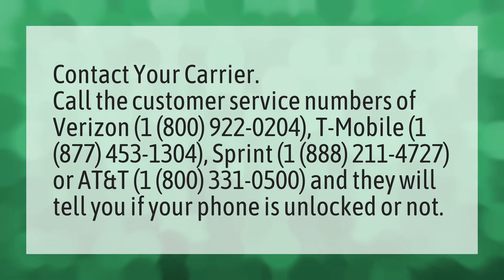How do you check if your Verizon phone is unlocked?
My PUK Code • How do you check if your Verizon phone is unlocked?